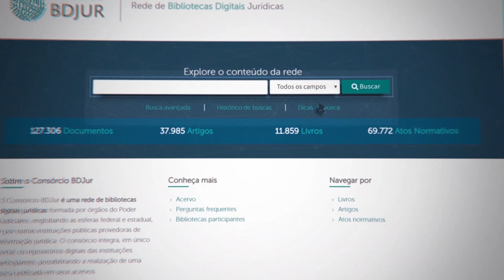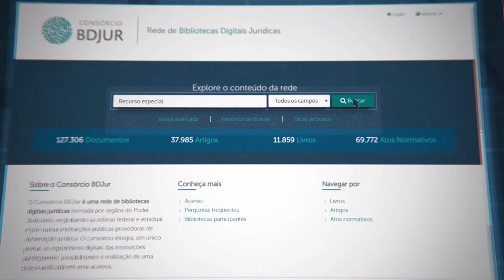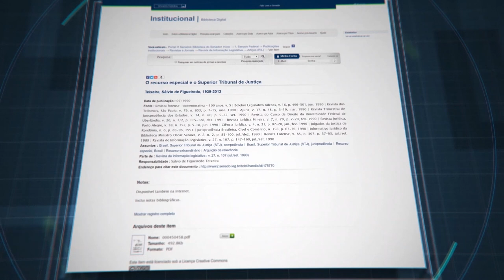Consórcio BDJur – Rede de Bibliotecas Digitais Jurídicas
O tutorial do Consórcio BDJur – Rede de Bibliotecas Digitais Jurídicas - apresenta os repositórios digitais que integram o portal, os tipos de conteúdos disponíveis e as opções de pesquisa e acesso aos documentos. Conheça!